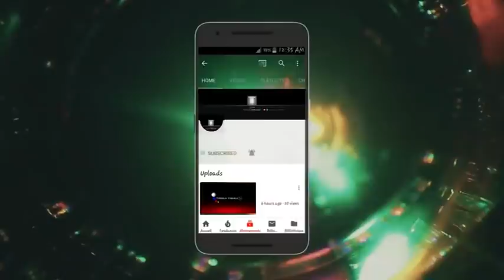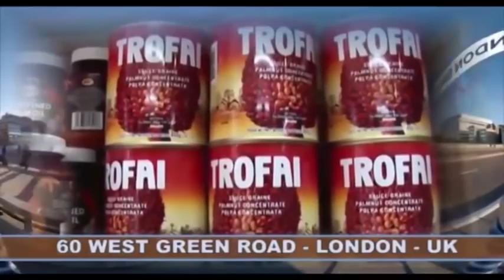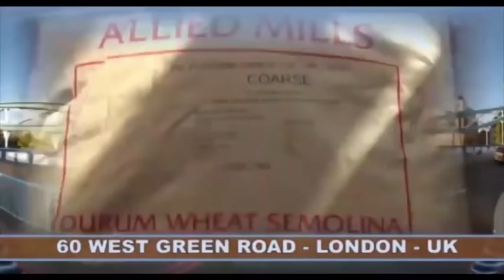KIN E BOUGER. BOTALA DEGRÉ BASE EYAMBAKI FATSHI